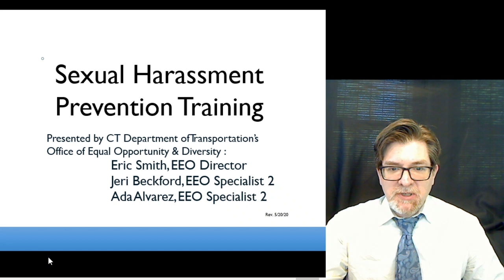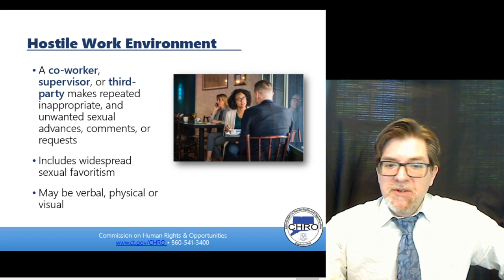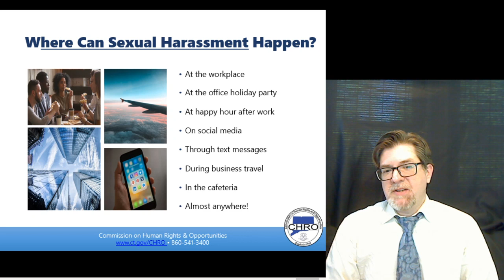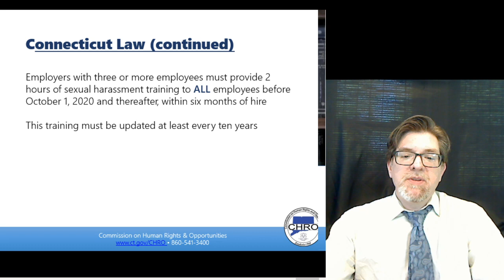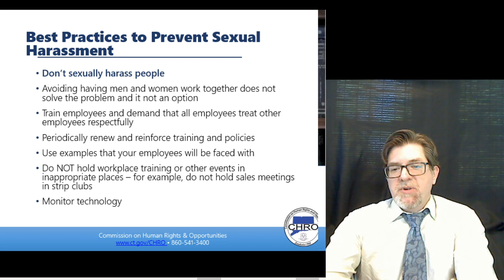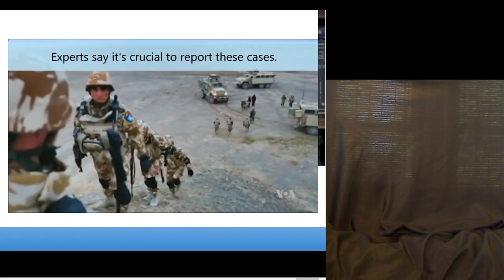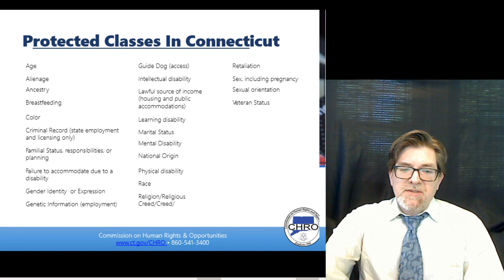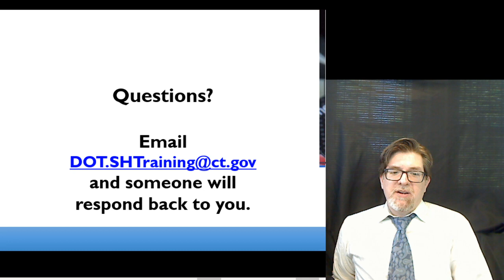Eric Smith Live Stream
CTDOT Sexual Harassment Prevention Training